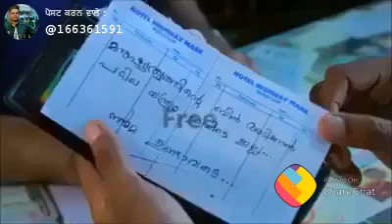Ensaniyat abi zinda h